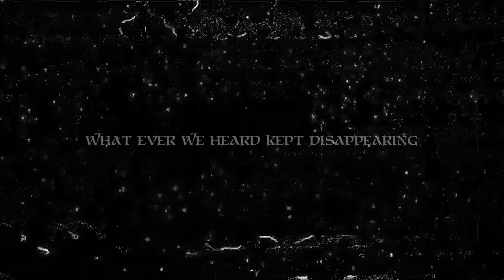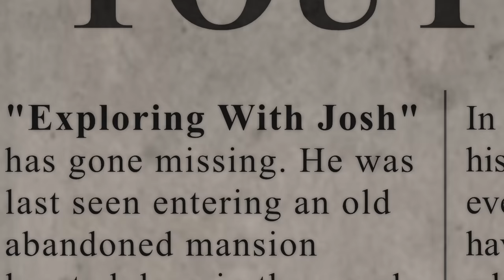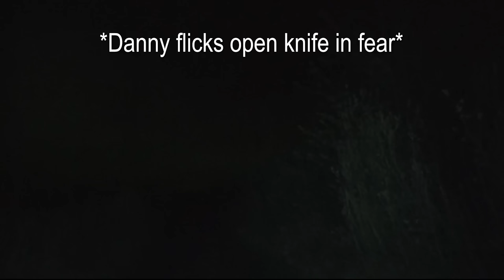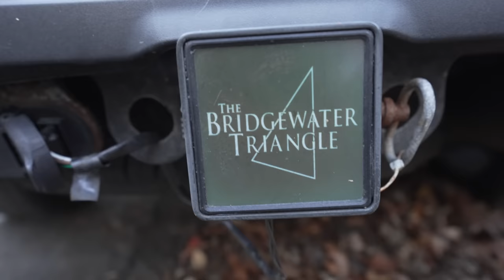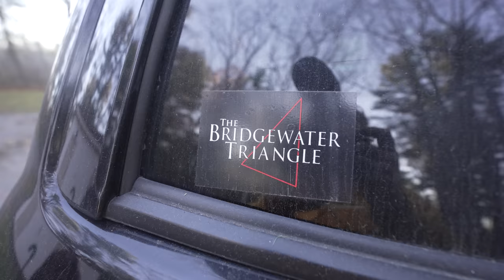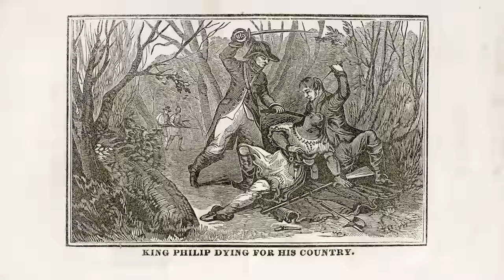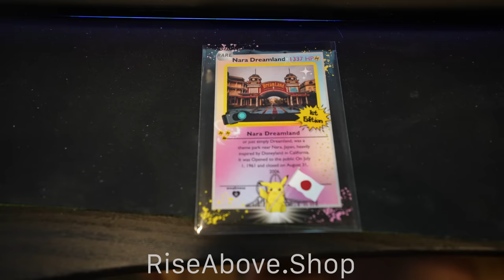Overnight In America's Bermuda Triangle | Most Haunted Swamp In The World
For hundreds of years, the Hockomock and surrounding areas have been a hotbed of reported supernatural events and strange sightings and experiences. Loren Coleman, something of a celebrity in the field of cryptozoology, or the study of ''hidden animals" like Bigfoot, the Loch Ness Monster, and Mothman, discussed the area in his 1983 book, ''Mysterious America."

The Wampanoag people gave the swamp its name, with Hockomock meaning ''place where spirits dwell."

''Devil's Swamp" is what English settlers of Colonial times named it

Edited by @radekjaster